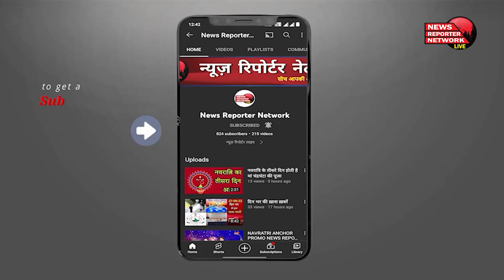Anti Conversion Law In India : धर्मांतरण के खिलाफ किस राज्य में क्या हैं कानून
Anti Religious Conversion Law: भारतीय कानून के मुताबिक (Conversion Law In India) अपनी स्वेच्छा से धर्मांतरण कोई अपराध नहीं है, लेकिन जबरन, धोखे से अथवा लालच देकर धर्म परिवर्तन कराना  (Anti-Conversion Law In India) कई राज्यों में आपराधिक श्रेणी में आता है.